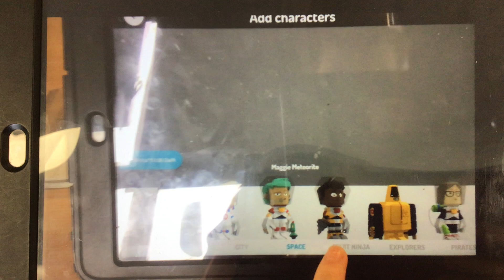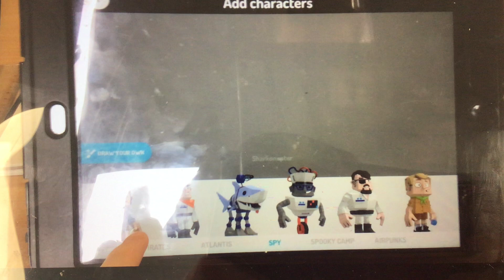Toontastic 3D All Characters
from Google